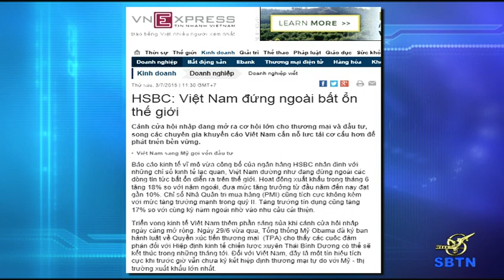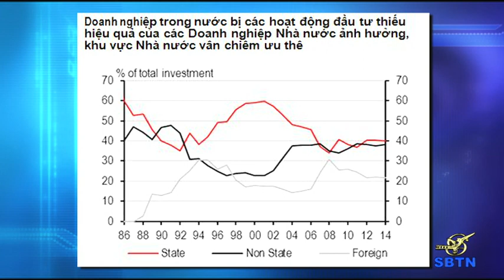07/07/15 - BÌNH LUẬN TIN TỨC: Ông Trọng đi Mỹ để cứu đảng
Tự bản chất cộng sản đầy những mâu thuẫn nội tại. Tổ sư Karl Marx phán rằng hạ tầng kinh tế quyết định thượng tầng kiến trúc (chính trị). Hạ tầng vô sản thì đẻ ra chính quyền vô sản. Hạ tầng tư bản đẻ ra chính quyền tư bản. Nay cộng sản Tàu lẫn CSVN lấy kinh tế tư bản làm hạ tầng, nên mâu thuẫn nội tại này sớm muộn cũng làm cái thân cây vô sản mục rữa theo thời gian. Chính vì thế mà ông Nguyễn Phú Trọng phải đi Mỹ để cứu đảng! Phe cánh Nguyễn Phú Trọng nổi tiếng thân Tàu và bảo thủ. Chuyến đi Mỹ của ông Trong chỉ nhắm vào việc giải quyết mâu thuẫn nội bộ và đánh nhau giữa các phe nhóm.